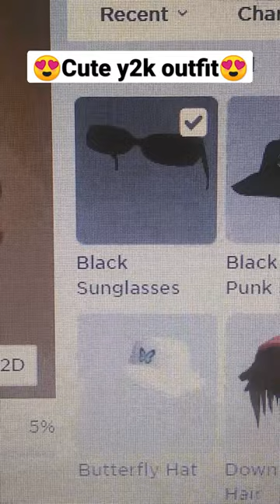CUTE Y2K SUMMER OUTFIT!!! TELL ME IN COMMENTS FOR PART 2?!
@luvbunnYT CUTE Y2K SUMMER OUTFIT!!! TELL ME IN COMMENTS FOR PART 2?! bunnysquad y2k roblox my new video! full supporter of the LGBTQ+ community 🏳️‍🌈! Roblox username: @rainbowsariel Discord profile: KimoraGray_ds#1867 also join my fan/ rp group! luv u guys!